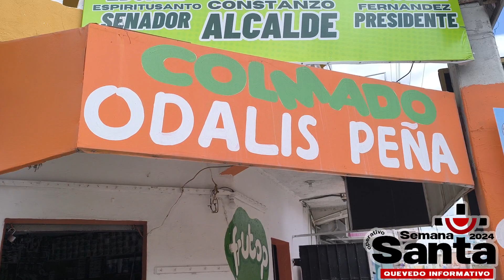Todo lo ocurrido en semana santa 2024